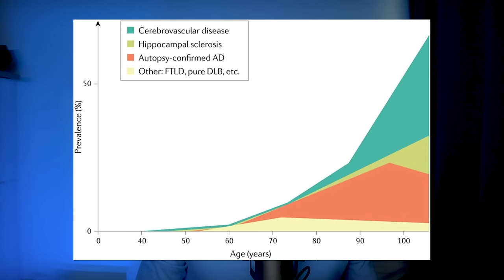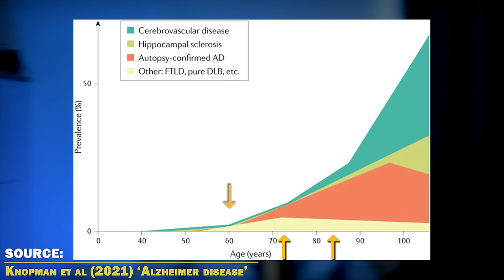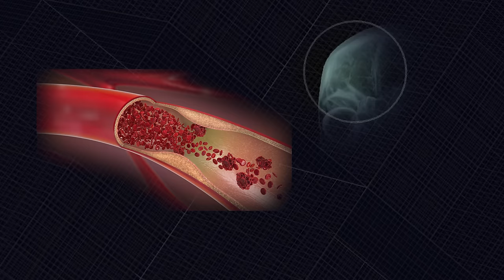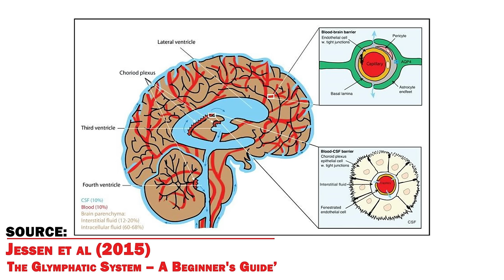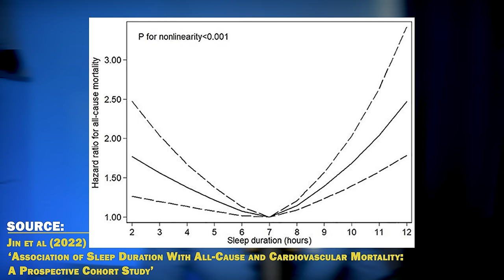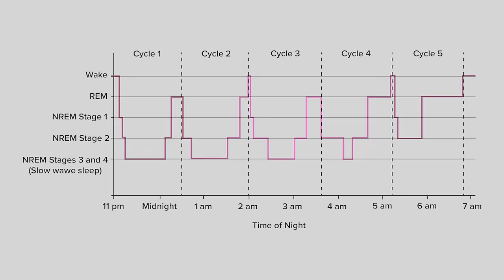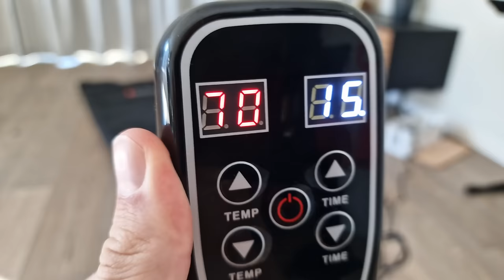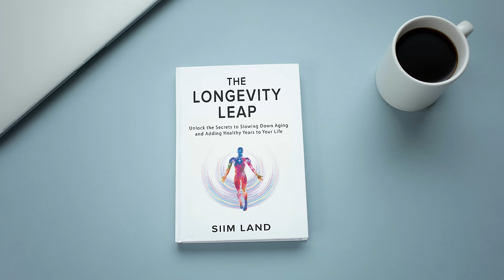The Disturbing Link Between Sleep and Alzheimer's